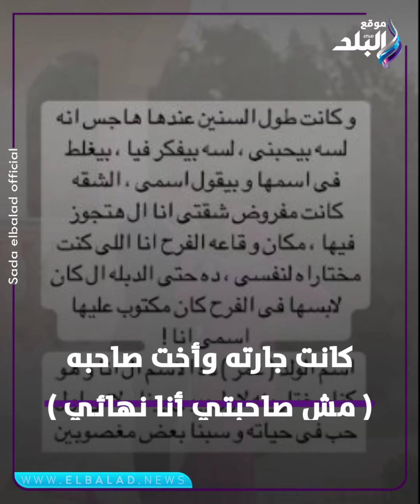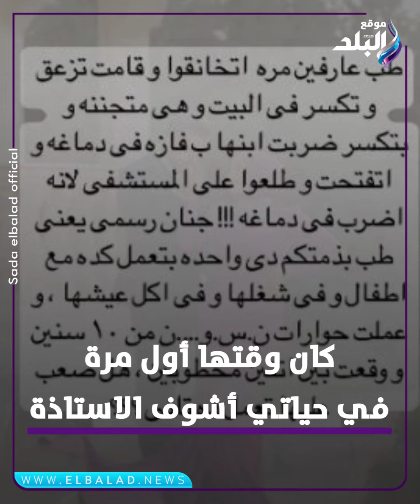كان خطيبي قبلها..البلوجر رهف الشامي توضح حقيقة خطف زوج صديقتها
ElBaladOfficial#
ElBalad_Official#